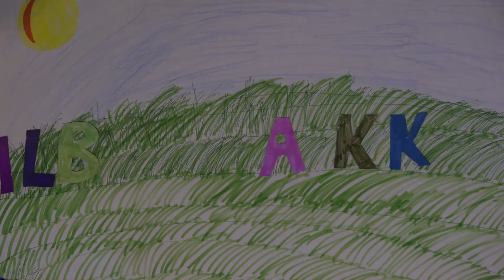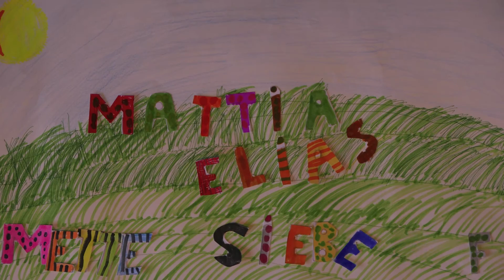Red de koe - Basisschool De Loep uit Diepenbeek